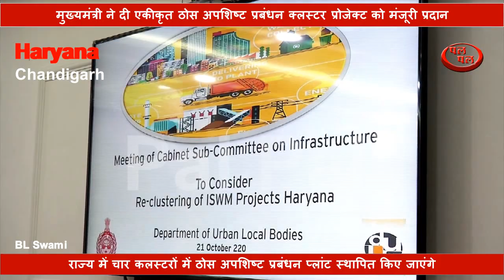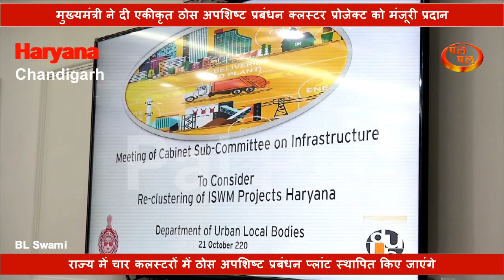मुख्यमंत्री ने दी एकीकृत ठोस अपशिष्ट प्रबंधन क्लस्टर प्रोजेक्ट को मंजूरी प्रदान